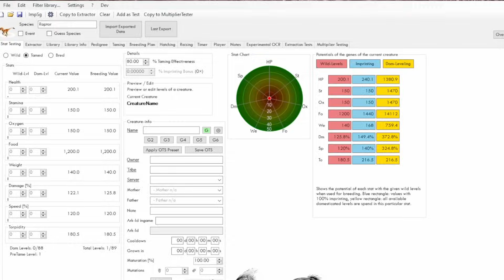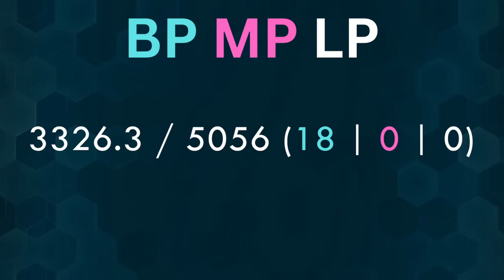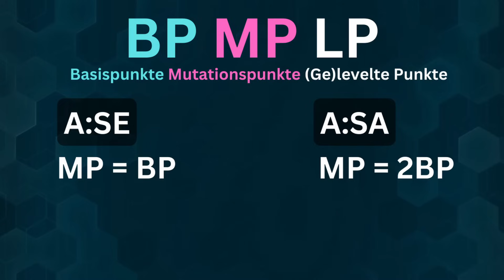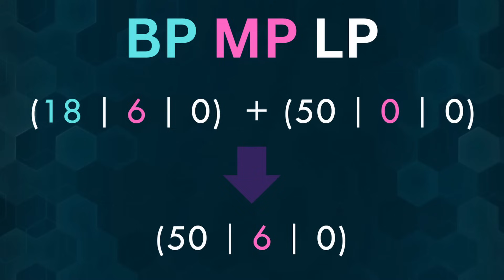DAS wurde im Züchten in ASA verändert!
Das Züchten oder auch Breeding hat in ARK Survival Ascended einige große Veränderungen bekommen. Einige davon eher Quality of life andere haben es richtig OP gemacht. Wir schauen uns einmal an was genau angepasst wurde.

BLUESKY ◈◈ @tiiaaurora.bsky.social
HIVE ◈◈ @TiiaAurora
Threads ◈◈ @tiiaaurora